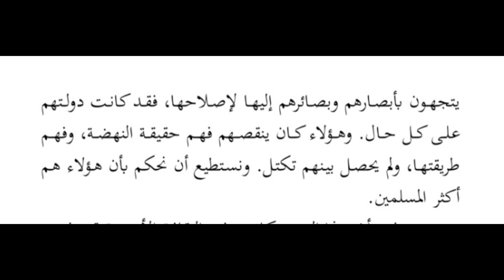Pembacaan kitab Takattul halaman 7-8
link playlist video lainnya